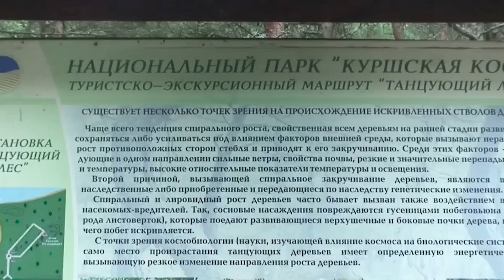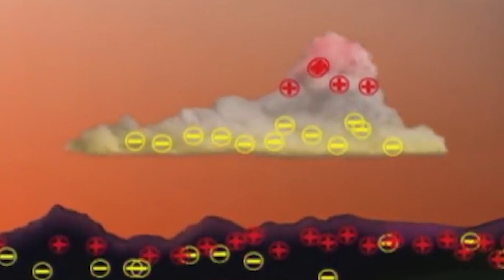10 Bizarre Scientific Discoveries You Won't Believe😮😮😮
Dive into a world of scientific wonders! Explore dancing forests, humming planets, and boiling rivers in this fascinating journey through 10 extraordinary discoveries.